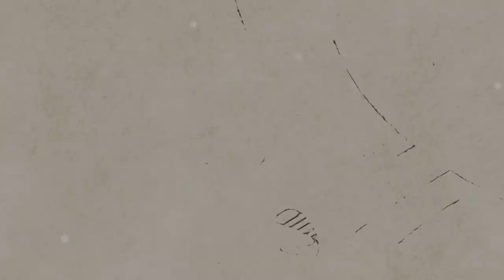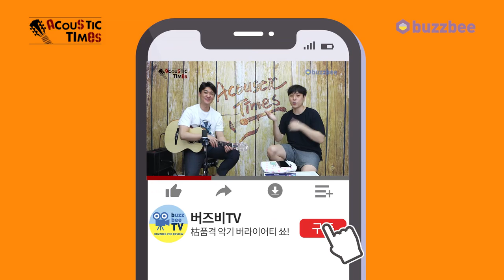Epiphone 어쿠스틱기타 Masterbilt Frontier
5:18스펙(spec)
6:05사운드 테스트(sound test)
9:47시연 (demo)